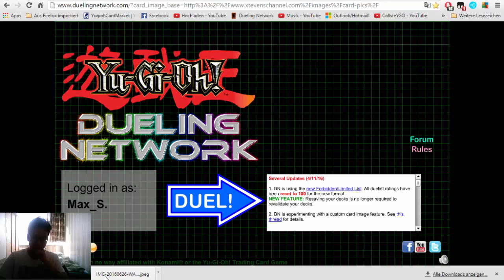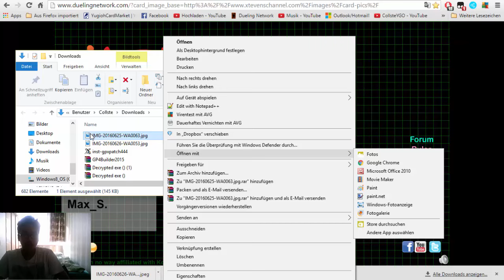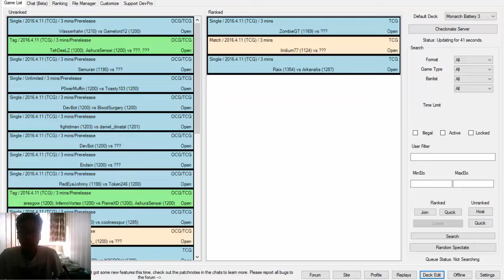Battery Time #3 - Der Helm-Hybrid - CollsteYGO [Deutsch/HD]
teamcollste on fire
kein Plan was hier rein soll